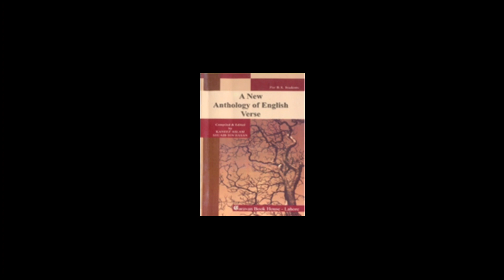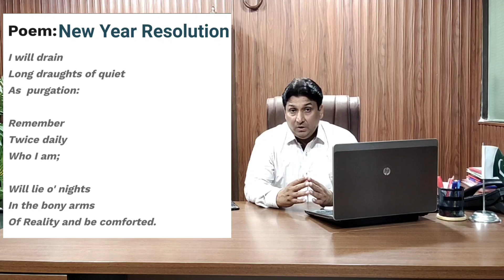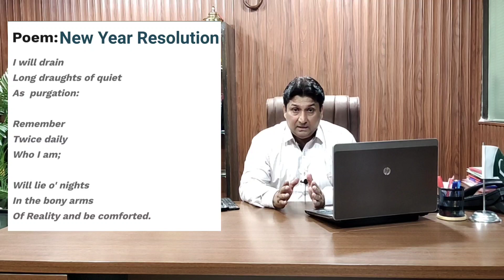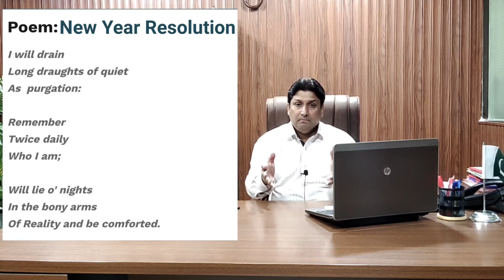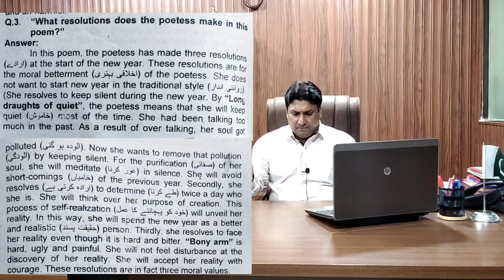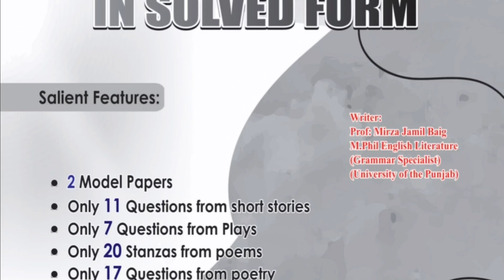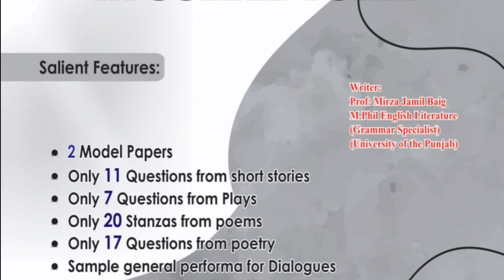Exam Preparation Series | Annual & Supply 2020-21 | New Year Resolution | University of the Punjab.